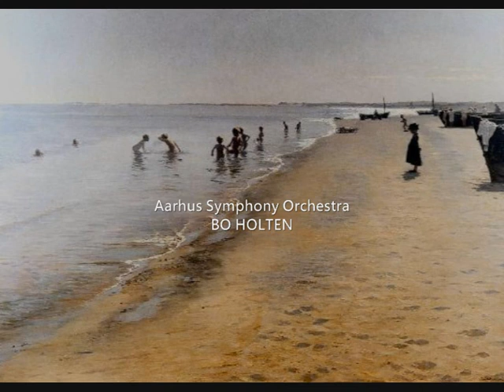Knudåge Riisager: Symphony No 2, op.14 (1927)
Knudåge Riisager (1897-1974): Symphony No.2, op.14 (1927).

Aarhus Symphony Orchestra diretta da Bo Holten.

Cover image: painting by Peder Severin Krøyer.